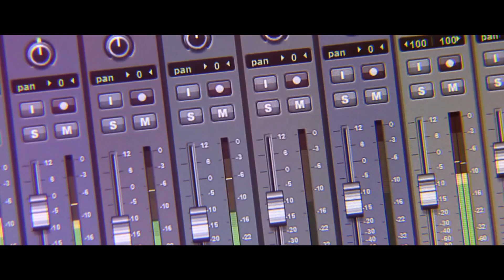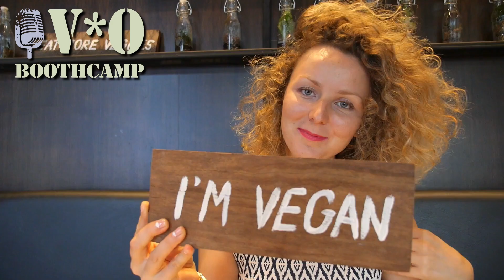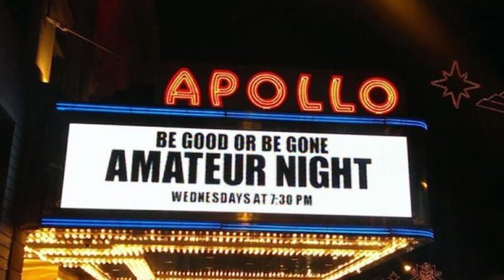BOOTH CAMP 010: THE ETHICS OF DEMOS (SORTA, MOSTLY...)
Well, last week, Andrew kicked another Reddit VO hornet's nest, which led to this video that people will possibly actually grok about certain VO Demo Dos & Don'ts.

[ADDED: From 14:50-16:00, Andrew discusses his recollection of how large talent agencies use demos with brand names. It was brought to his attention by a few Redditors that his information is old in this regard, and that the industry has changed since he was interfacing with them back in the day. He stands corrected, but it still doesn't affect his overall view.]

0:00 - INTRO
1:26 - DEMO -VS- "SIZZLE" REEL
2:06 - ETHICS?
3:14 - ANDREW *TRIES* TO BE AGNOSTIC, BUT...
3:55 - SHOULD YOU USE BRAND NAMES IN YOUR DEMOS?
4:18 - VO DECISION MAKERS
5:32 - SIDE 1 OF THE DEMO COIN
6:55 - SIDE 2: IF IT'S NBD, WHY CARE?
7:59 - WHO DOES THIS, AND WHY?
9:57 - AGREEMENTS AND DISAGREEMENTS
10:47 - WHERE THIS MIGHT BITE YOUR FUTURE SELF
12:01 - DEMO -VS- "SIZZLE" REEL II
14:15 - BIG AGENCIES DO THIS? WHY & HOW (DISPUTED)
16:00 - NOT CALLING ANYBODY OUT, JUST A DIFFERENT VIEW
17:26 - IF MIKE ROWE DIDN'T NEED TO, YOU DON'T EITHER!
19:27 - WRAP-UP / OUTRO

We're not even asking for this, but if you were so inclined, and you got some value out of this video, you can support Andrew Scott & BOOTH CAMP in the following ways:

· BOOTHSTUFF (Andrew’s new VO-centric line of shirts and swag!)

Hey, come hang out with the growing BOOTH CAMP community on our own Discord server!

Want to hear the first chunk of Andrew's book "The Quick & Dirty guide to the Home Voiceover Industry" for free? We got you covered!

PLATO AT THE ACADEMY OF ATHENS (STATUE): LEONIDAS DROSIS
PHOTO CREDIT: Edgar Serrano (CC.0)

STATUE OF IMMANUEL KANT IN KALININGRAD (KÖNIGSBERG), RUSSIA.

PHOTO CREDIT: u/lawlissmodia (Reddit)

BRIAN WILLIAMS: "I SAID THINGS THAT WEREN'T TRUE" (NBC NEWS)

Special thanks: Trenton Butt (TRENTONBUTTVOICES.COM)